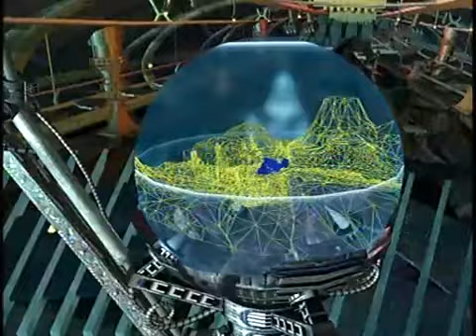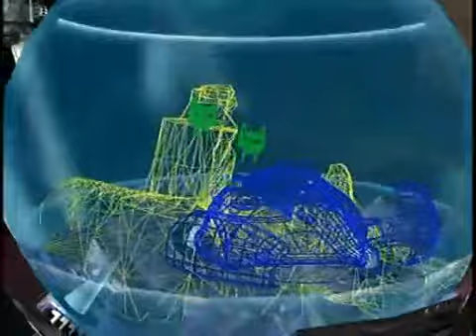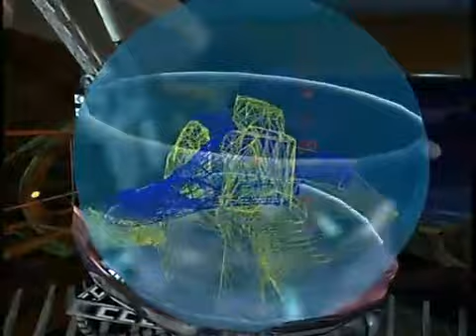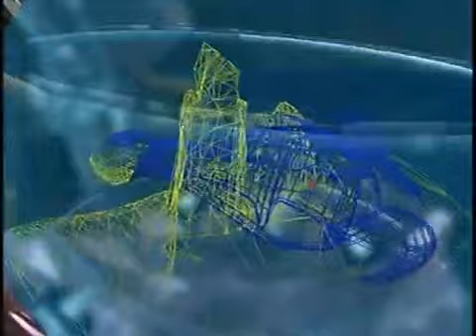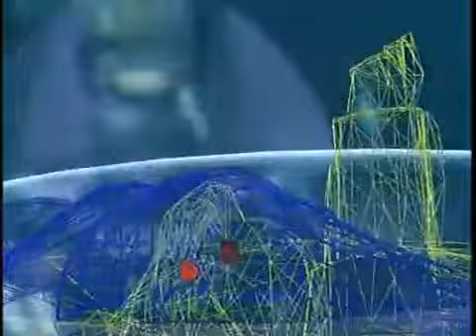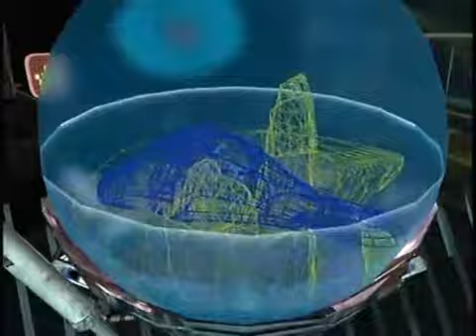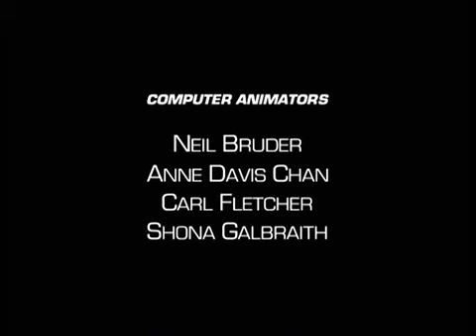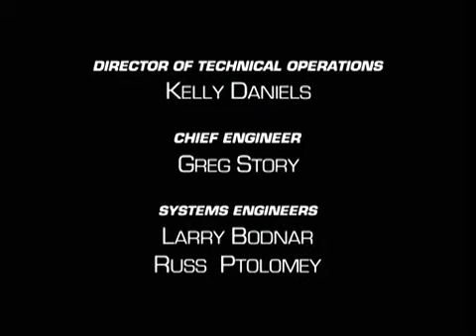Guerra de Bestias Transformers 26 Otras Voces *Parte 2* *Latino*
Para ver la serie completa en latino entra a